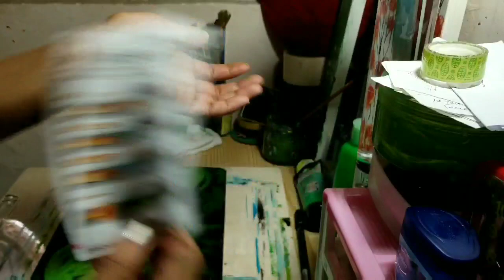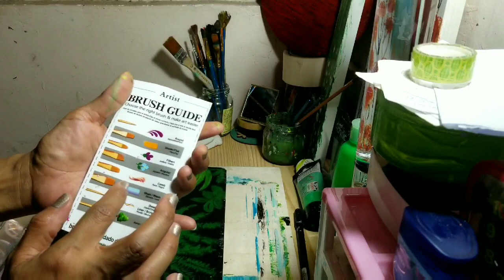TROPICAL LEAFS IN BLACK ACRYLICS PAINTING.